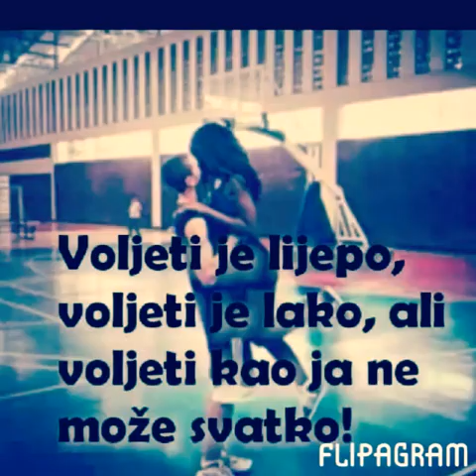Najava za Q&A! I Paulina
Zdravo svima i dobrodosli u jos jedan video na mome kanalu. U komentarima napisite barem po 5 pitanja kojih zelite.
.FAQ.
Koliko imas godina?
12
Odakle si?
Hrvatska
Sa cime snimas sa telefonom LG P706
Sa cime uredjujes videe?
Sa Video Editorom i YouTubeom.

To je to like,com,subschribe ako vec niste pusa. 😂😜🍕